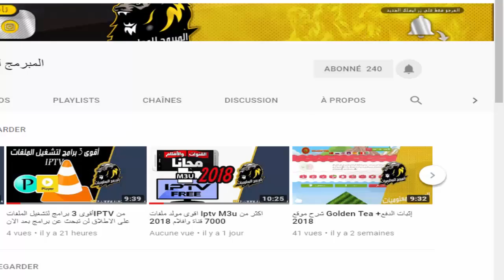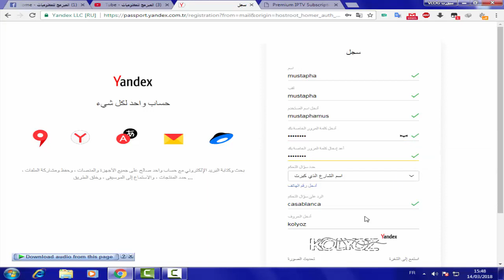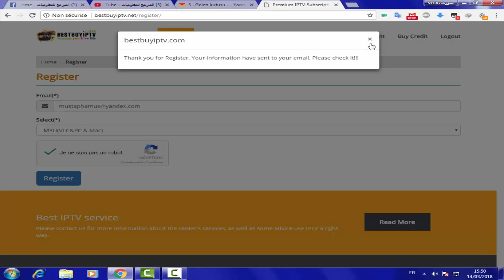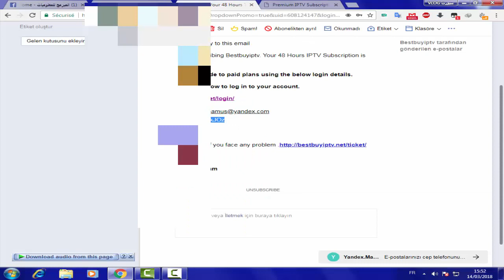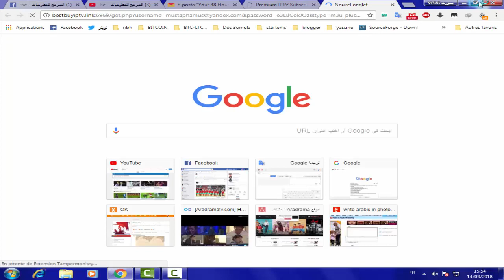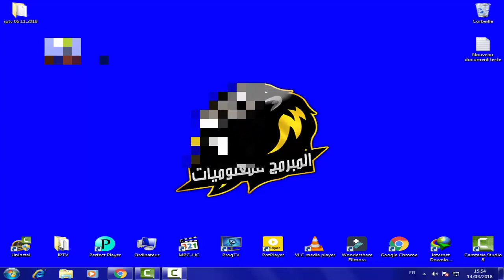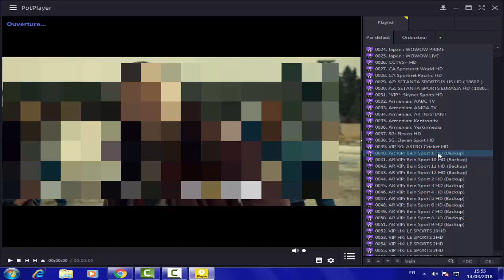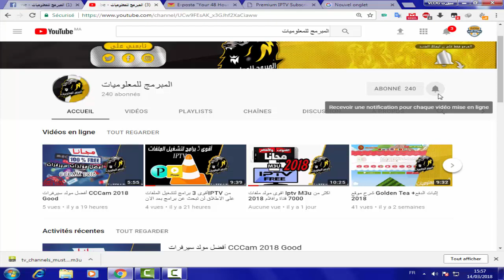احصل على سيرفر IPTV صالح الى 48 ساعة مجانا يوميا وباسمك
▬▬▬▬▬▬▬ஜ۩۞۩ஜ▬▬▬▬▬▬▬▬
▬▬▬▬▬▬▬ஜ۩۞۩ஜ▬▬▬▬▬▬▬▬
               ※▬ الروابط↓↓↓↓↓↓↓الروابط ▬※
روابط الشرح :
♛♛   جميع الحقوق محفوظة لموقع وقناة المبرمج للمعلوميات ♛♛

► 😀للإشتراك في قناتي على اليوتيوب